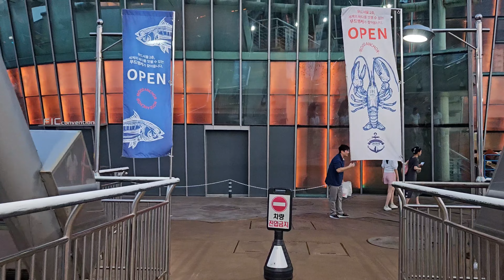[4K] Exploring Banpo Hangang Park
Banpo Hangang Park is a popular riverside park located along the Han River in Seoul, South Korea. Situated near the Banpo Bridge, the park is well-known for its beautiful views and recreational facilities, making it a favorite spot for both locals and visitors.
One of the park's main attractions is the Banpo Bridge Rainbow Fountain, which features a stunning water display synchronized with music and colorful lights. The fountain show takes place in the evenings and provides a dazzling visual spectacle against the backdrop of the Han River.
Banpo Hangang Park offers a range of amenities, including bike paths, walking trails, and picnic areas, allowing visitors to enjoy outdoor activities and relax by the river. The park also has playgrounds for children, making it a family-friendly destination.
With its scenic river views, vibrant fountain show, and various recreational options, Banpo Hangang Park provides a refreshing urban escape and a lively atmosphere in the heart of Seoul.

Filmed: Saturday, August 10, 2024, 7:53 PM KST
Weather:  Clear Night 🌙
Temperature: 29℃🌡
Captured by: Samsung Galaxy Z Fold5

반포한강공원, 한강공원, 달빛무지개분수, 서울공원, 한강명소, 서울야외활동, 서울풍경, 서울피크닉, 서울 스트레스 해소, 편안한 소리, 거리 사진, 여행 가이드, 평화로운, 방문한국, 도보 여행, 대한민국